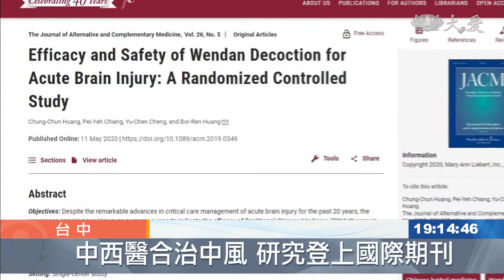中西醫合治中風 中慈研究登國際期刊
中風或腦傷患者，最怕的就是預後不佳，造成終生臥床或以輪椅代步。台中慈濟醫院，研究中西醫合治，獲得實證，成果顯示，中醫早期介入中風及腦傷治療，可以大幅降低死亡率，對神經功能及生活自理能力的恢復，也比單純西醫治療還要好。這項研究受到矚目，登上了國際醫療期刊。

對於出血性腦中風或嚴重腦外傷患者，一般人印象可能是癱瘓、或生活無法自理，不過現在透過中西醫合治，對預後有正面效果。

台中慈濟醫院中醫部副主任 黃仲諄：「發病之後三到五天左右，我們就開始中西醫的治療，臨床上的觀察，越早開始當然效果越好。」

台中慈濟醫院神經外科與中醫部，攜手研究中醫早期介入中風與腦外傷治療，成效獲得實證。

台中慈濟醫院神經外科主任 黃伯仁：「中藥提早介入的病人 死亡率是0，三個月跟半年之後的神經功能，明顯是優於，單純只有用西醫治療的病人。」

這項研究成果，獲得肯定，登上國際醫療期刊。

台中慈濟醫院中醫部副主任 黃仲諄：「我們是西醫 然後針灸跟藥物一起，那當然在更穩定之後，復健的配合也是非常重要。」

台中慈濟醫院神經外科主任 黃伯仁：「以前的人都會擔心 太早使用中藥，會有一些不可預期的，後遺症或併發症 至少在安全性上，我想是沒有任何問題的。」

這項治療雖然沒有辦法讓中風或腦傷患者，回復到生病前的狀態，但有助於提升生活自理能力，不僅可以減輕家屬負擔，對患者生活與自尊也有所幫助。

張桂端 歐陽光輝 台中報導